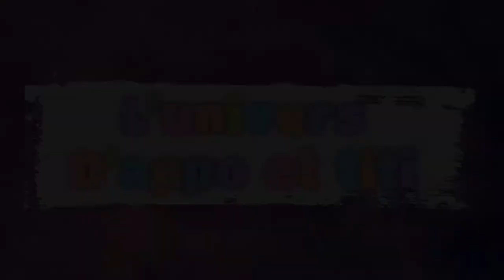Vlog 6: Journée au centre et à la plage